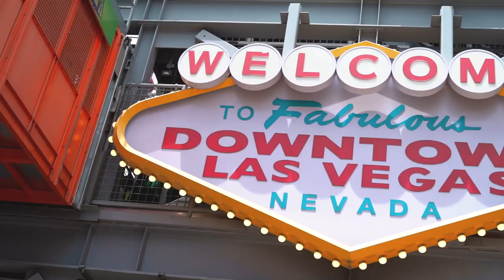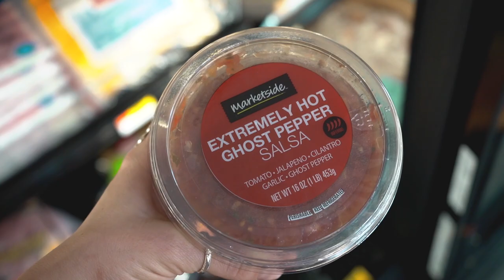viva las vegas